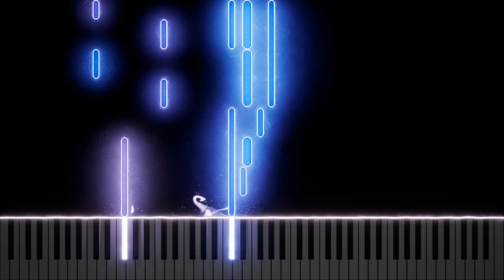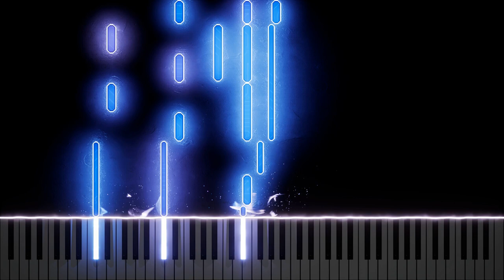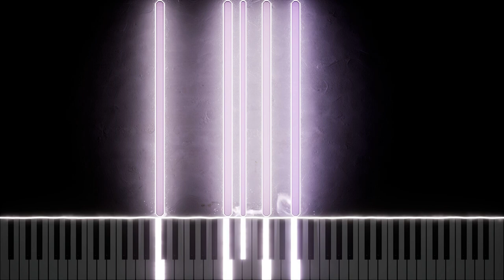No Apologies - Original Solo Piano Piece - Particles Video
An original piano piece: "No Apologies" by René Wiersma

René Wiersma is a Dutch composer drawing their inspiration from piano sonatas and fantasies by classical composers such as Mozart, Beethoven, Chopin, Rachmaninov, Erik Satie, Maurice Ravel, Gabriel Fauré. They are also influenced by the works of modern-era artists such as Ludovico Einaudi, Philip Glass and Joep Beving.

In their channel they are featuring the best original piano pieces, sometimes including sheet music, some of which are specifically aimed at the beginning piano player.

The particle visuals were created with Keysight.